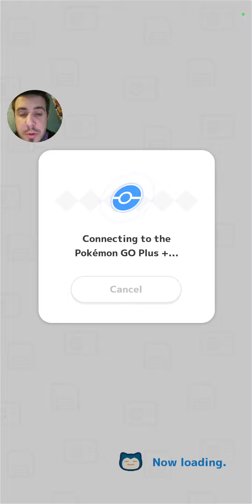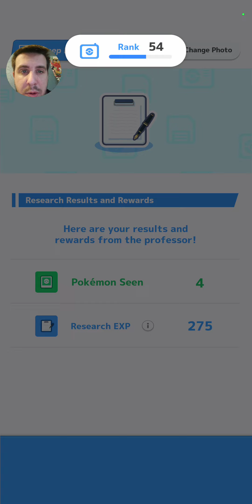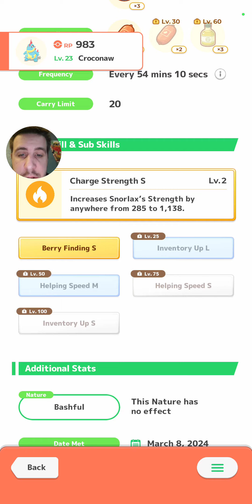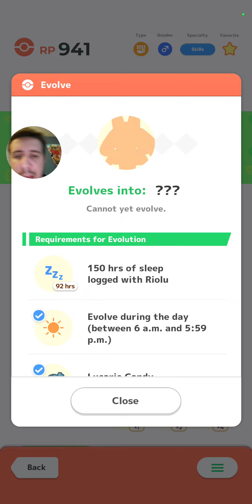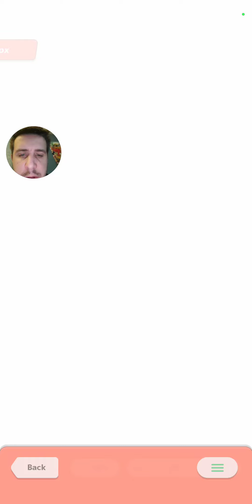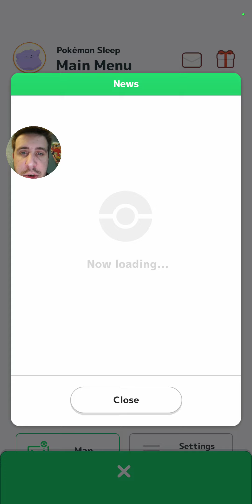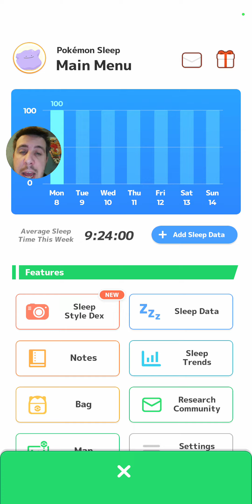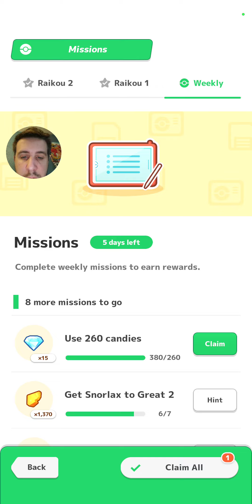A Little Evolution Party to Kick off the New Week | Pokemon Sleep (Session 264)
Were kicking this week off with a little evolution party were we evolve some pokemon that need evolving. Lets see where the week ends up taking us and what all we can find!!!

PokeMaster Pook

While playing this game I have found this website to be most helpful